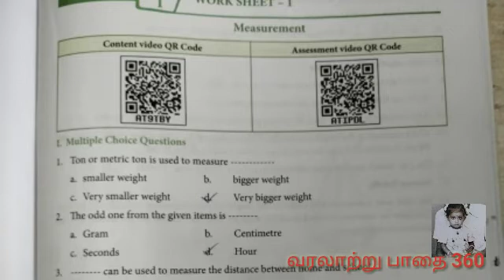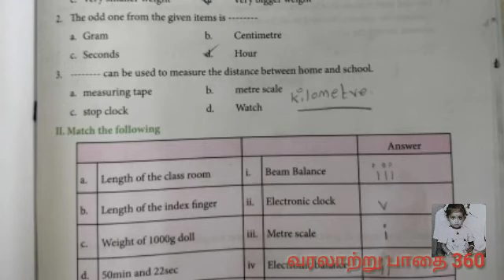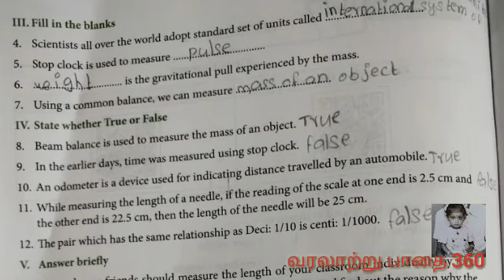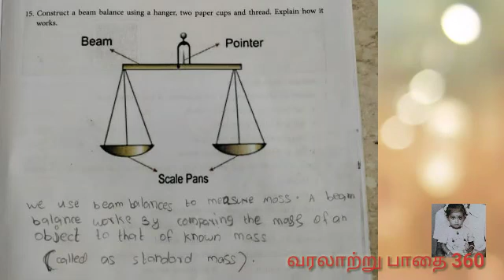bridge course 6th science -work sheet -1